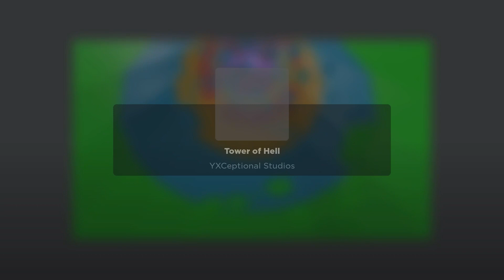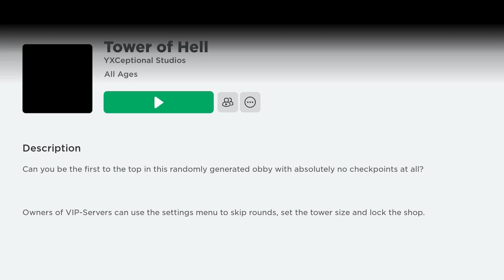Tower of Hell Parkour in Roblox With Olenka Doll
Hello, in this video you watch how I passed parkour in Roblox.